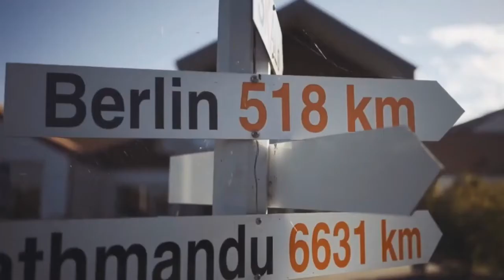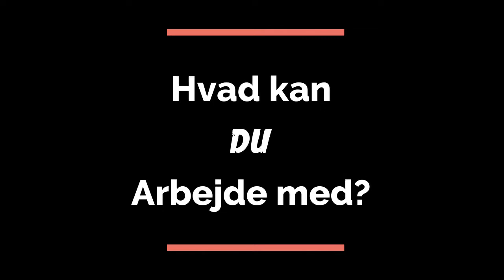Skals projektfag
Skals projektfag - en fremvisning af projektfag i 10. almen på Skals Efterskole